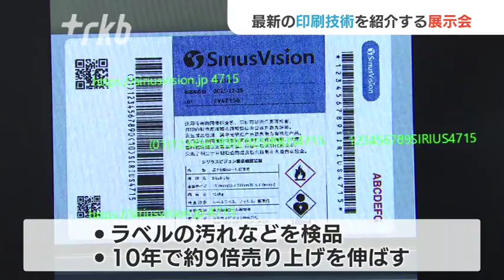印刷技術はここまで進化「ＬＥＤ照明で浮き上がるイラスト」「竹炭インク」１０５社が産業展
最新の印刷技術を紹介する西日本最大規模の展示会が２日から福岡市で開かれています。

◆“印刷”企業が１０５社が集結
ＬＥＤライトで照らすとイラストが現れるパネルに。放置竹林を活用した竹の炭のインクで印刷したＳＤＧｓな製品。福岡国際センターで始まった「九州印刷情報産業展」には、印刷関連の企業１０５社が出展しています。

◆ラベルの汚れを検出、売り上げ９倍に
展示の１つで印刷ラベルの汚れなどを検出できる機器は、人員の削減が期待できることから、この１０年で９倍ほど売り上げを伸ばしているということです。印刷業界の市場規模はペーパーレス化が進んだことによってこの２０年で約４割縮小しています。そのため、単純な印刷だけでなく、付加価値のある商品に注目が集まっています。この展示会は一般の人も入場でき３日まで開かれています。